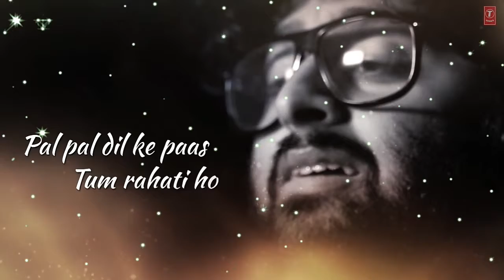Pal Pal Dil Ke Pass | WhatsApp Status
Pal Pal Dil Ke Pass
WhatsApp Status